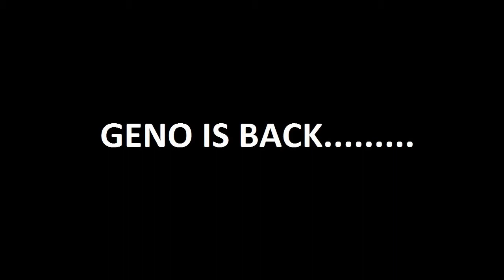geno vetvrasja.7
geno is back.